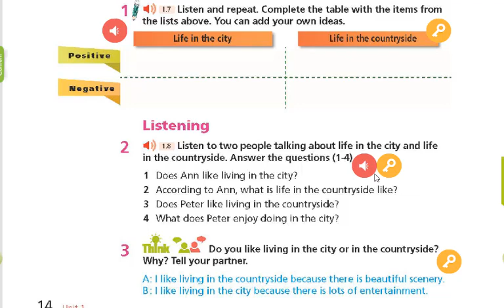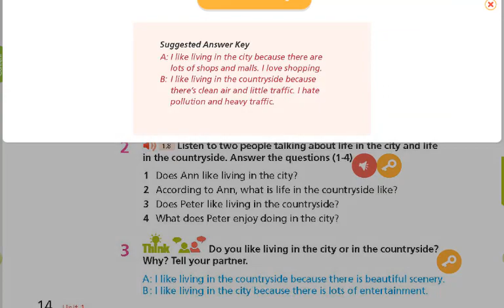Audio Tiếng Anh 8 Right On (Track 08)